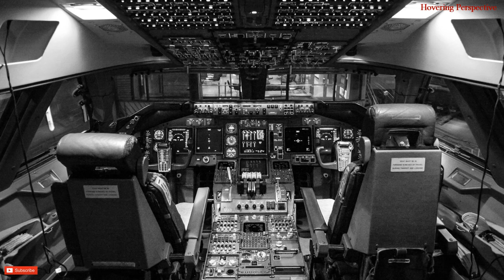Jet Cockpit With Instrument Beeps | Pilot Therapy | White Noise | Sleep On Plane